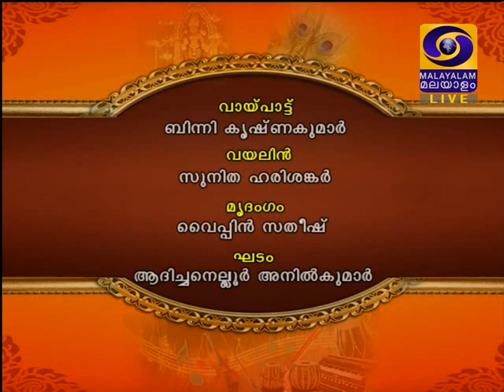Chembai Sangeetholsavam - 2018 - Vocal - Binni Krishnakumar